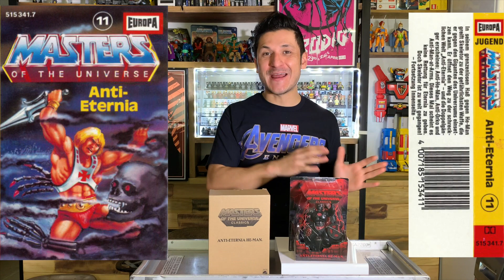RESEÑA Y UNBOXING DEL ANTI-ETERNIA HE-MAN DE MOTU CLASSICS